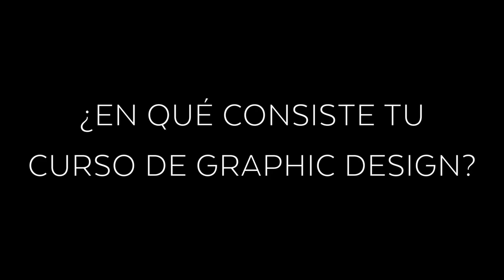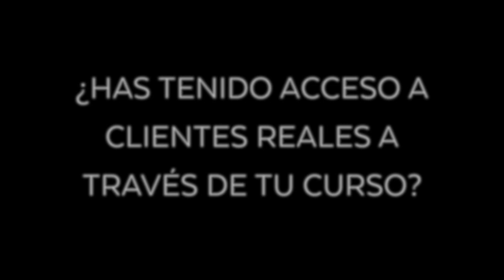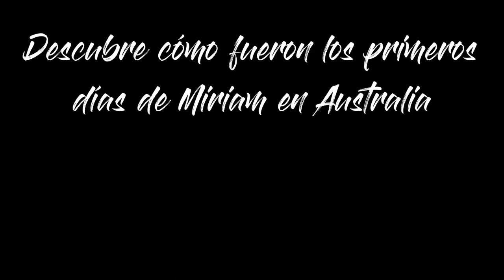🥇 Estudiar curso VET de DISEÑO GRÁFICO en Australia ✍🏼🇦🇺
Estudiar un curso VET de DISEÑO GRÁFICO en Australia es motivo para emprender el viaje. Las entrevistas de nuestros estudiantes son la prueba para hacerlo con Dingoos. ¿Te apuntas?

¿Te gustaría estudiar DISEÑOGRAFICO, aprender inglés y encontrar trabajo en un país extranjero como Australia?

En este vídeo, nuestra estudiante Florentina nos cuenta su experiencia académica en una de las mejores escuelas de Gold Coast.

0:00 Introducción
0:16 ¿QUÉ TE LLEVO A ELEGIR GOLD COAST?
0:40 ¿EN QUÉ CONSISTE TU CURSO DE GRAPHIC DESIGN?
1:03 ¿QUÉ ES LO QUE MÁS TE HA GUSTADO DEL CURSO?
1:47 ¿HAS TENIDO ACCESO A CLIENTES REALES A TRAVÉS DE TU CURSO?
2:13 ¿RECOMENDARÍAS LA EXPERIENCIA AUSTRALIA?

EntrepreneurEducation cuenta con estudios de Business & Sales, Lidership & Management y GraphicDesign.

🟠 Más links que te pueden interesar para viajar con amigos a Australia 2022:

🤑 Descuentos para estudiantes en Australia para ahorrar mientras viajas con tus amigos